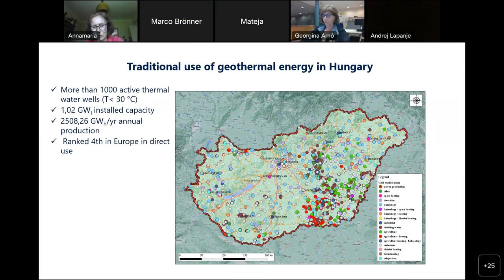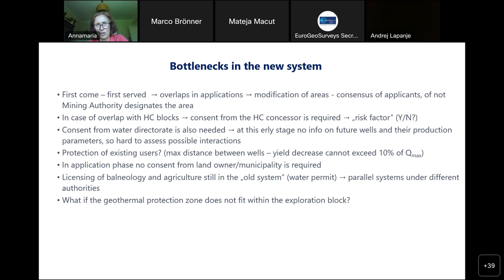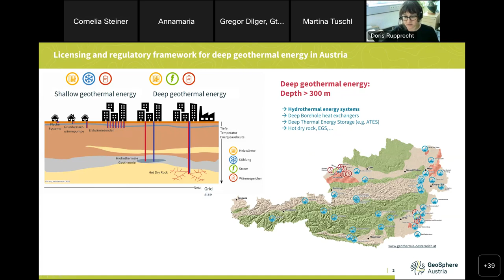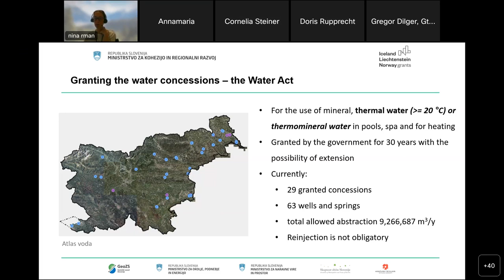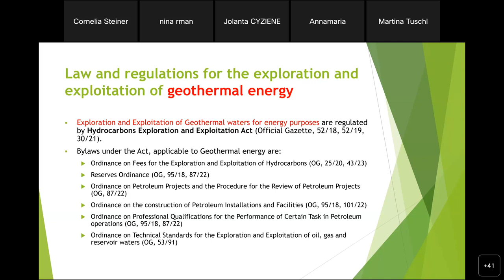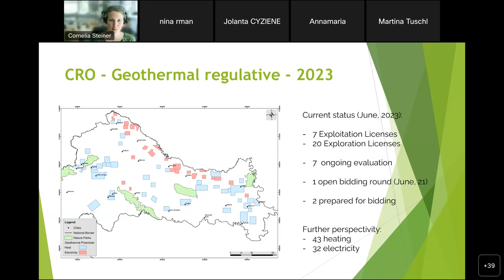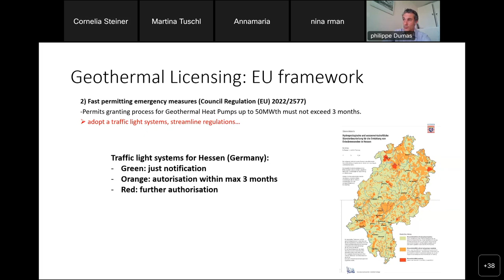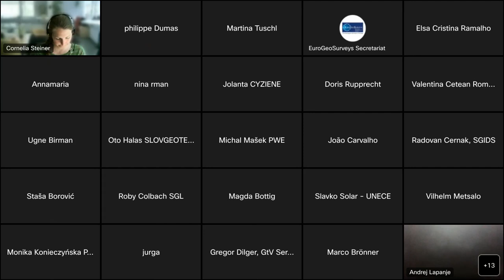Licensing deep geothermal projects | EGS GeoEnergy Expert Group webinar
Due to the current energy crisis, the role of renewables is becoming more important and all countries are seeking for an enhanced use of their national resources to decrease fossil fuel independence. Many parts of Europe have rich geothermal resources, but their use often faces regulatory barriers.
In this recorded webinar, we delved into the complexities surrounding the licensing of deep geothermal energy projects, exploring the various regulatory frameworks and challenges associated with licensing systems such as free bidding and concession models. Our panel of esteemed experts provided valuable insights and presented compelling case studies from their respective countries, shedding light on the practical aspects of geothermal energy development.
By watching this recording, you will gain valuable knowledge and a deeper understanding of the intricacies involved in licensing geothermal projects. Join us as we navigate through the regulatory landscape, uncovering the hurdles faced and the solutions proposed by industry experts.

Agenda of the webinar:
14:00 - 14:10
Annamaria Nador (Geological and Geophysical Institute of Hungary): Introduction and The new geothermal licensing system in Hungary

14:15 - 14:20
Florian Stanko (German Geothermal Association): Current licensing procedure for deep geothermal projects in Germany

14:25 - 14:35
Doris Rupprecht (GeoSphere Austria): Licensing and regulatory framework for deep geothermal energy in Austria

14:40 - 14:50
Nina Rman (GeoZS), Andrej Lapanje (GeoZS), Gregor Rome (MOPE), Aleš Jeraj (MNVP): Geothermal licensing in Slovenia and its planned ammendments, prepared within the INFO-GEOTHERMAL project

14:55 - 15:05
Jadranka Leško (Ministry of Economy and Sustainable Development), Martina Tuschl (Croatian Hydrocarbon Agency), Nika Franolić (Croatian Hydrocarbon): Legal framework and licensing for deep geothermal projects in Croatia

15:10 - 15:20
Philippe Dumas (European Geothermal Energy Council): Licensing and regulatory framework for deep geothermal projects in the EU

15:20 - 15:30
Q&A

Time stamp:
00:00:00 Introduction and the new geothermal licensing system in Hungary
00:13:53 Current licensing procedure for deep geothermal projects in Germany
00:23:38 Licensing and regulatory framework for deep geothermal energy in Austria
00:34:40 Geothermal licensing in Slovenia and its planned amendments, prepared within the INFO-GEOTHERMAL project
00:47:30 Legal framework and licensing for deep geothermal projects in Croatia
01:06:40 Licensing and regulatory framework for deep geothermal projects in the EU